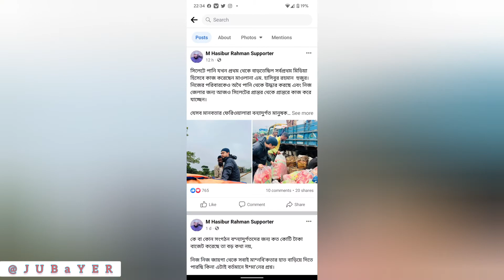সিলেটে বন্যার্তদের পাশে মানবতার ফেরিওয়ালারা!♥️🙏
আল্লাহ আপনাদের দুনিয়া ও আখিরাতে মর্যাদা বৃদ্ধি করুক (আমিন)
সিলেটের এই করুন অবস্থায় আপনাদের সহযোগিতার হাত বাড়িয়ে দেয়াকে সিলেটবাসী আজীবন মনে রাখবে। ♥️